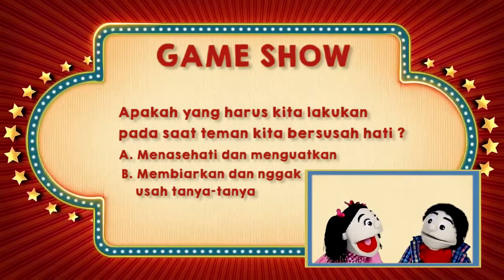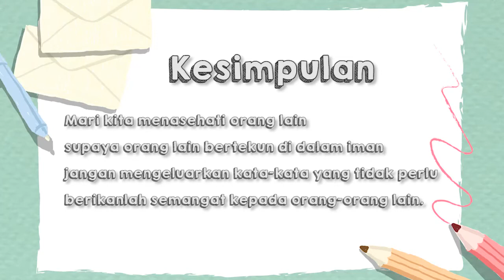Memberi Semangat | Tora & Mesta Show